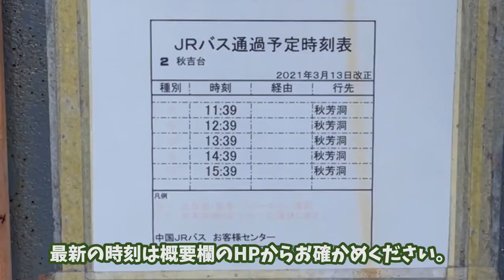【バスでお越しの方向け】秋芳洞・秋吉台のおすすめ観光ルート①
‹補足›
今回秋芳洞を折り返すルートをご案内しておりますが、黒谷口からタクシー、循環バス（土日祝）で秋吉台展望台に向かうことも可能です。